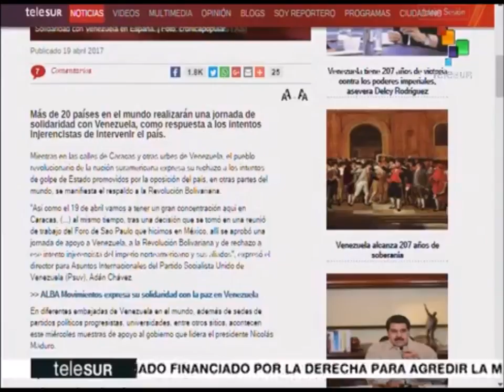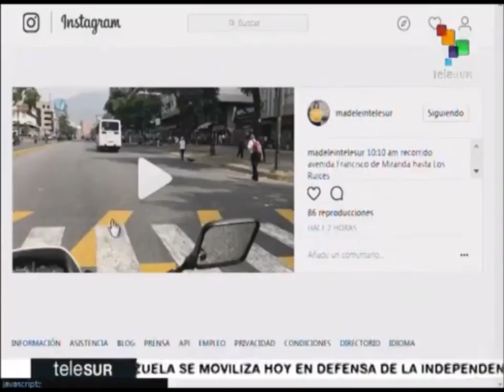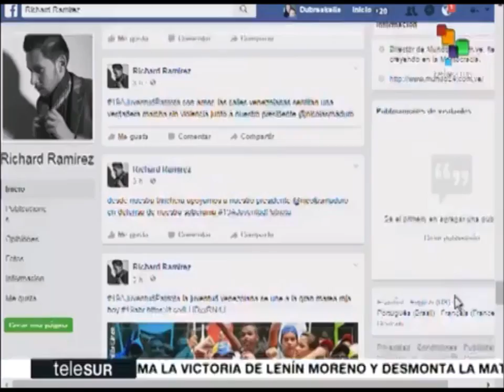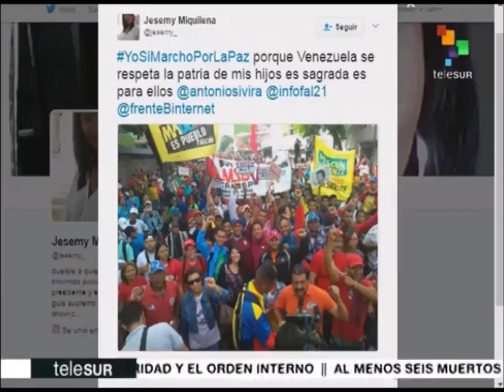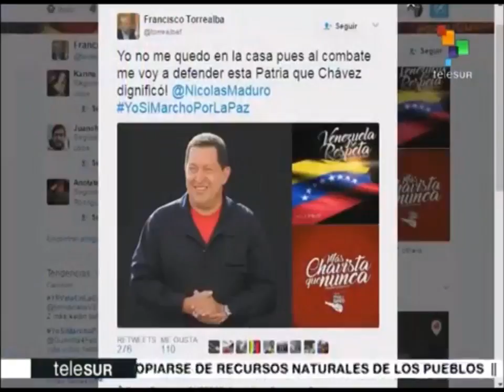Redes sociales reflejan lo que ocurre en las protestas de Venezuela